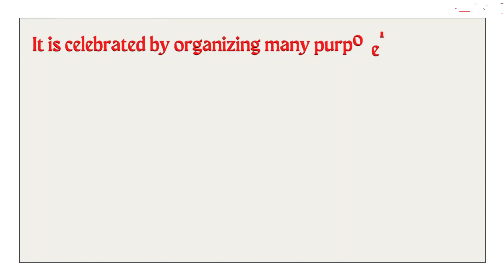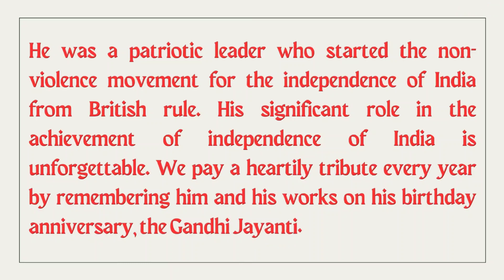Essay on Mahatma Gandhi English Essay Writing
Mahatma Gandhi ji was a great leader of India. Essay on Mahatma Gandhi In English Essay Writing Gandhi Jayanti 2 October

In this video you will see Mahatma Gandhi-2 October essay in english for student

keep watching..